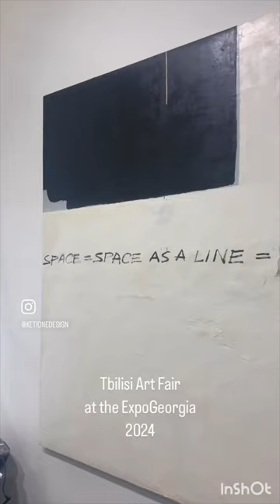Tbilisi Art Fair at the Expo Georgia / Interior designer in Georgia / KetiOneDesign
On April 11-14, Expo Georgia hosted an exhibition and sale of contemporary art - Tbilisi Art Fair. I was lucky enough to visit there and photograph some of the works for you, which really inspired me.